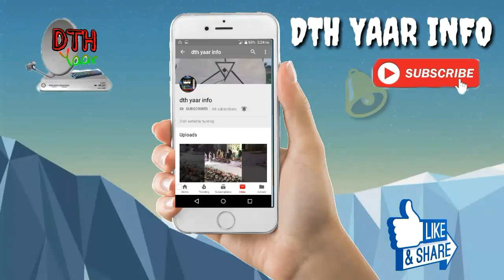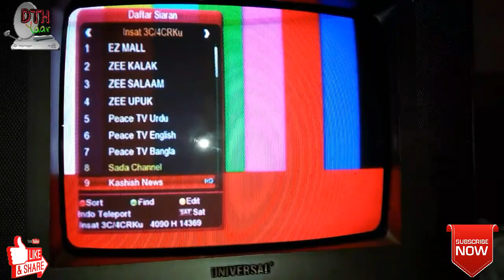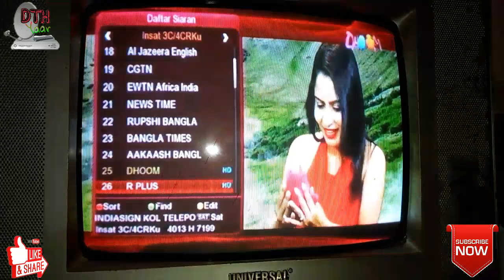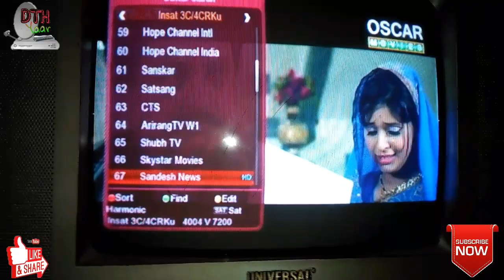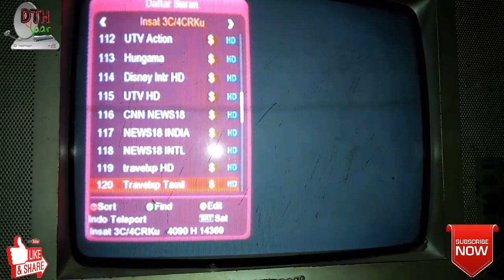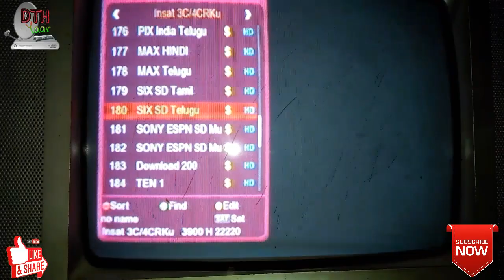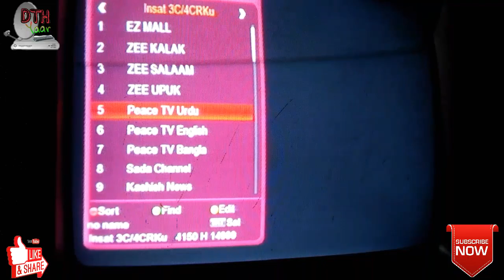Intelsat 20 @ 68.5e Latest Channel list Of 18 June 2019 || Zee Anmol, Sony, Free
दोस्तों इस वीडियो में मैं आपको Intelsat 20 @ 68.5e,  की पूरी सेटिंग और न्यूज़ चैनल लिस्ट बताऊंगा तो इसके लिए आपको यह वीडियो पूरा देखना होगा दोस्तों वीडियो अच्छा लगे तो लाइक एंड शेयर जरूर करें और हमारे चैनल को सब्सक्राइब करना ना भूले

Intelsat 20 at 68.5e
C - Band TP
03975 / H / 14500
Sony channel tp -
3900 H 22222

Intelsat 20 at 68.5e Full Setting, Intelsat 20 @ 68.5 East All channels list, How to set Intelsat 20 @ 68.5e setting, Intelsat 20 68